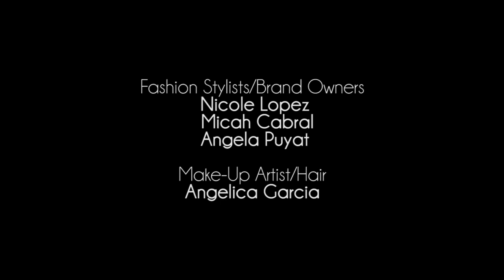Centropelle & Clothes Off Video Collab (HD Version)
Watch it in HD! just click on the 720p HD quality option on the player! :)

Models
Stephanie Cancio
Isa Palabyab
Mariel Bitanga

Fashion Stylists/Brand Owners
Nicole Lopez
Micah Cabral
Angela Puyat

Make Up Artist/Hair
Angelica Garcia